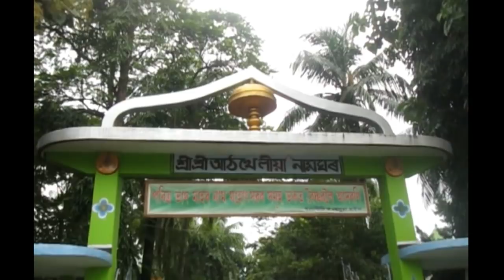SRI SRI ATHKHELIA NAMGHAR HD VIDEO || Hindu temple in golaghat ,Assam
SRI SRI ATHKHELIA NAMGHAR || Hindu temple in golaghat ,Assam

It is believed that Mahapurux Madhavdev and his diciples first established a Namghar by the side of Borholla river near Golaghat. Namghar is a center of Vaishnavism and religious culture.Historical reference of this Namghar is found in the time Gadapani, the Ahom King. Gadapani, later known as Gadadhar Singha, took shelter in this religious place when Lora Roja (Child King), then king of Ahom planned to kill ot handicap each and every eligible prince of Ahom. This was just to secure his throne. Gadapani first fled to Naga Hills to escape the wrath of his king. Later he descended fromt the hills to the plains and hide himself in this Athkhelia Namghar with the saints. Eventually Gadapani captured the throne in 1681. He was grateful towards Athkhelia and decided to entrust the place.

It is believed that Gadapani donated Eight Bigha land and 160 coins(equivalent to eight kuri) to the Namghar, so it was named as Ath-kuria. 'Ath' means eight and 'kuri' is an unit of 20 in assamese. Later it became Athkhelia. According to another belief, there were eight 'khel' (scoial divisions) in that area. The Namghar supervised the religious and cultural development of those eight khels, so it was named as Athkhelia. The eight khels were Bachakuri, Boiragikuri, Brahmankuri, Nangalkuri, Salalkuri, Kacharikuri, Borahikuri and Kakotikuri.